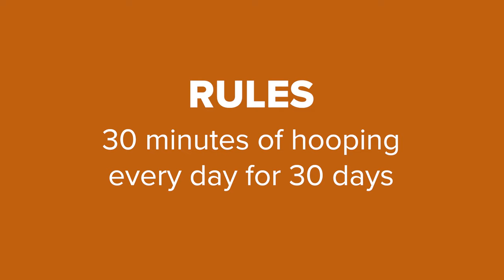We Used A Weighted Hula Hoop For 30 Days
Ada and Pip try to shake up their workouts by using a weighted hula hoop for 30 days! Could you do it? 💪🏿✨